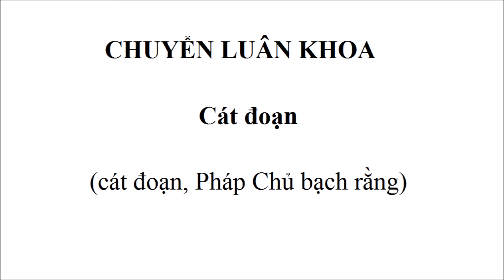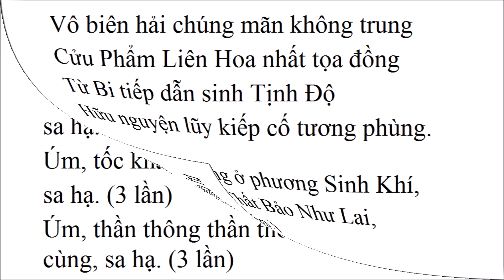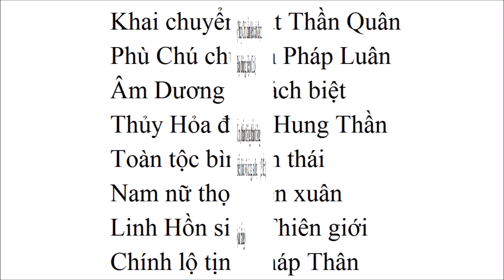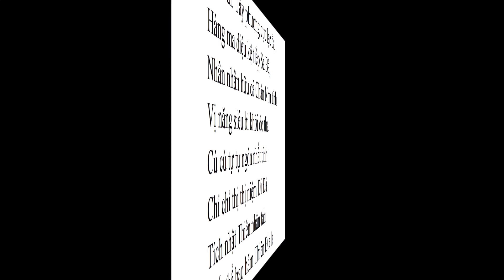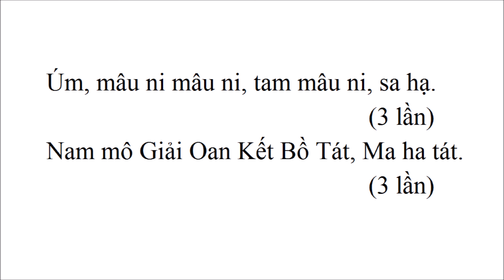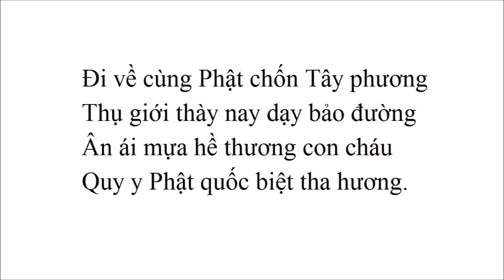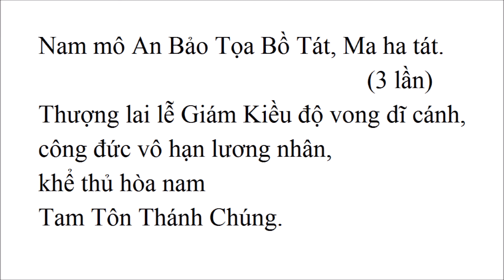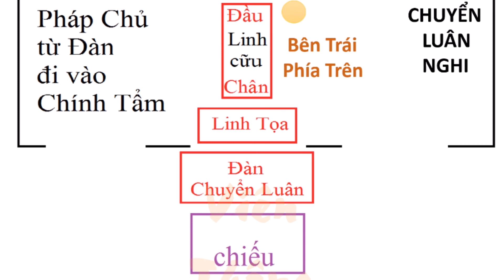Tam Giáo Chính Độ-Chuyển Luân khoa-Cát Đoạn-52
Chuyển Luân khoa-Cát Đoạn nghi.